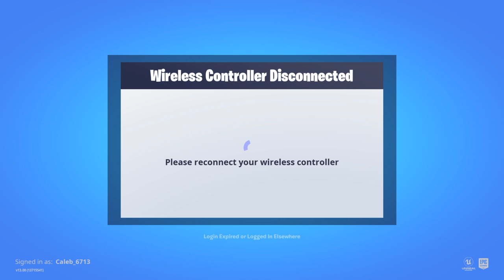Fortnite_20200623181700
FORTNITE